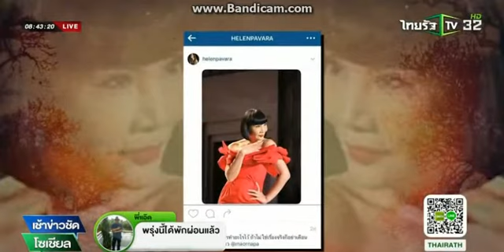"ม้า" ลั่นไม่คิดเปิดศึกเกาหลาใคร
นอกจากนี้คนบันเทิงตัวแม่ อย่าง​ "ม้า อรนภา" ที่เข้ารับพระราชทานรางวัลในครั้งนี้ ก็เผยถึงประเด็นที่เจ้าตัว เคยเม้าท์แรงในรายการ "ข่าวใส่ไข่" ทางช่องไทยรัฐทีวี ว่านางเอกสาว "ใหม่ ดาวิกา" พร้อมผู้จัดการส่วนตัว อาจจะเป็นคนที่ปาดหน้าเค้กแย่งทั้งงานละครและพรีเซ็นต์ ของนางเอกสาวรุ่นพี่ "ชมพู่ อารยา" จนทำให้ "ชมพู่" เดือดและออกมาโพสต์รูปภาพสตอเบอรี่ในอินสตาแกรม  โดย "ม้า" ชี้แจงว่า ทั้งหมดเป็นแค่การเม้าท์ตามเรื่องราวเพื่อชวนให้คนสนใจ ซึ่งก็ไม่ได้ระบุชื่อใครหรือว่าไปถึงใคร ซึ่งความจริงทั้งหมดจะเป็นอย่างไรไม่นานใครทำอะไรก็จะเปิดเผยมาเอง โดยยืนยันว่าตนไม่ได้มีปัญหากับฝ่ายไหน ทั้งนี้ยังรับว่าเห็น "ชมพู่" กับ "ใหม่" แชะรูปด้วยกันแล้ว ซึ่งเจ้าตัวก็ไม่ได้รู้สึกแปลกใจ  ส่วนที่"เฮเลน ปวรา"คนที่เคยชักจูง"ใหม่"เข้าวงการ ได้นำเอาข้อความที่ "ม้า" กล่าวในรายการมาโพสต์ไอจีนั้น เจ้าของข้อความ ก็เผยว่า "เฮเลน" คงเจอเหตุการณ์แบบนี้มาก่อน